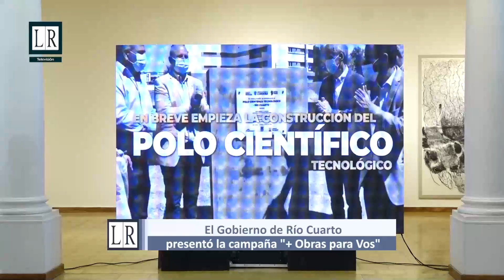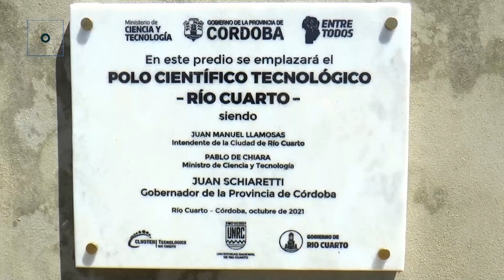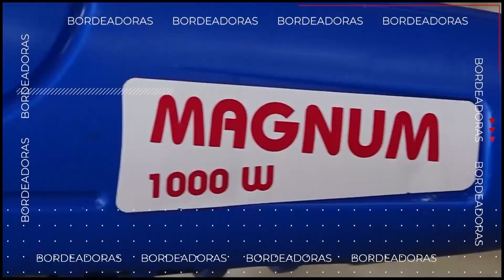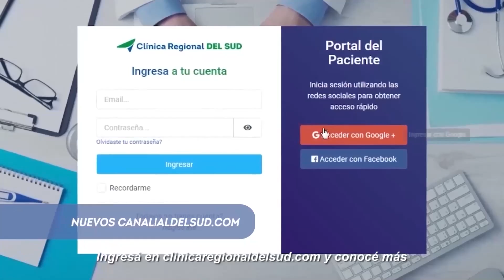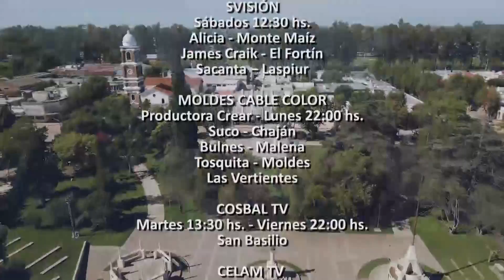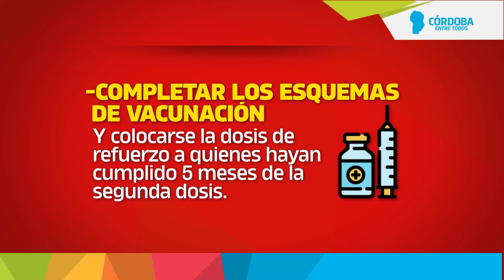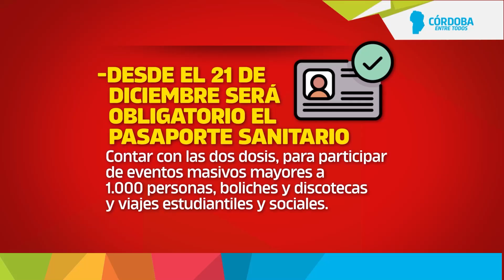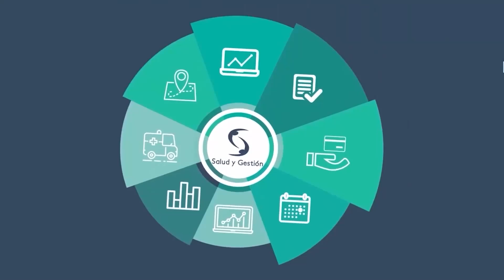LA RIBERA TELEVISIÓN - PROGRAMA Nº 52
En esta edición de La Ribera Televisión compartimos la entrevista al Intendente de Río Cuarto, Juan Manuel Llamosas, quien esta semana presentó la campaña “Más Obras para Vos”. En ese marco asistimos a un recorrido con la prensa por los principales frentes de obra que se están ejecutando.

Continuando con nuestro recorrido, en Achiras dialogamos con José María Gutiérrez, Intendente de la localidad, quien se refirió a las actividades culturales y de gestión desarrolladas durante el 2021 y a las propuestas turísticas para este verano.

Además, visitamos la localidad de Charras, donde se inauguró una escultura en homenaje a los inmigrantes. Allí entrevistamos al escultor de la obra, Jacinto Muñoz, a Javier Simioni Lucchino, autor de la obra, y al Intendente Marcelo Migliore, quienes contaron el motivo de este proyecto y su importancia para los habitantes de Charras. - Ciclo 2021